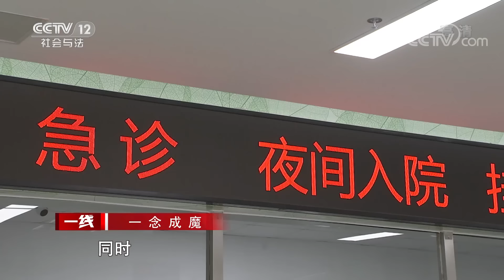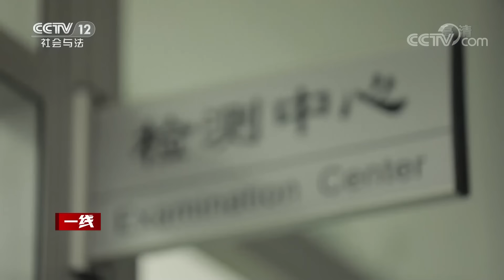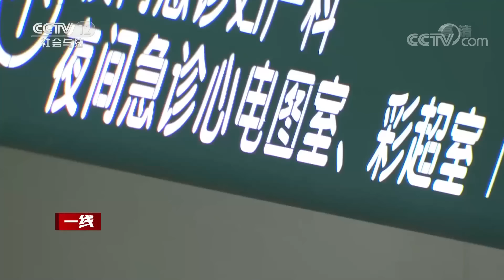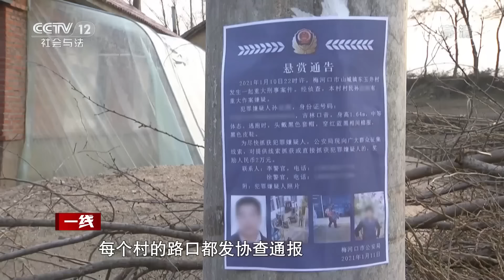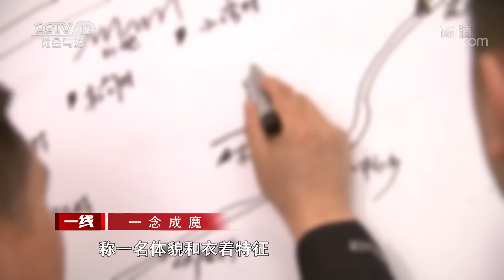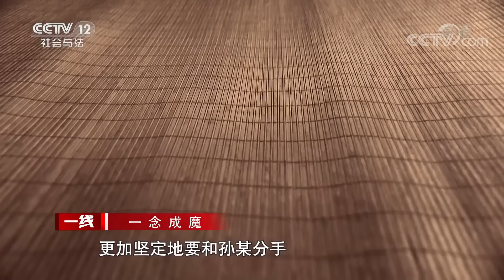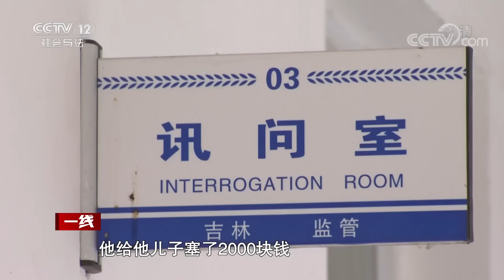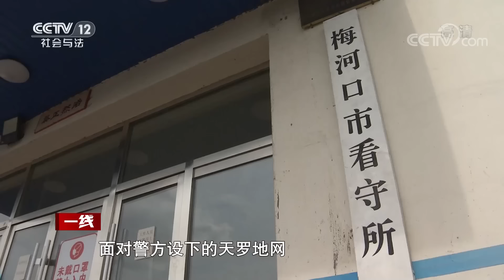《一线》一念成魔！男子因爱生恨 残忍将女友杀害 20210913 | CCTV社会与法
本期看点：山城镇距离梅河口市区20多公里，这里地处长白山西麓，风景秀丽，隶属于山城镇的东玉井村，有300多户人家。2021年1月10日晚上9点50分，村民李先生急促的脚步声，打破了这个村庄的宁静。